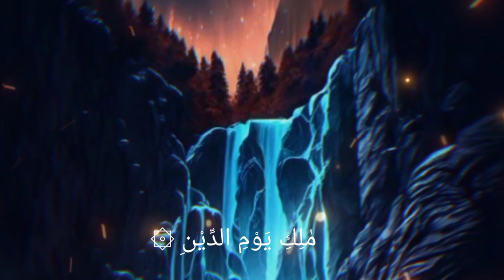surah fatiha ki tilawat